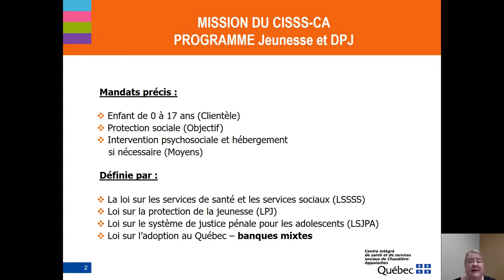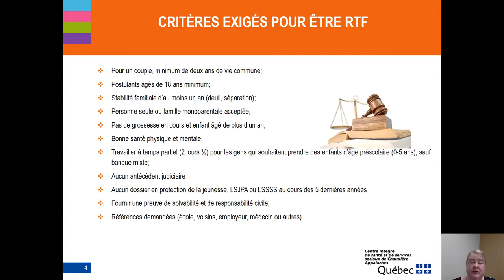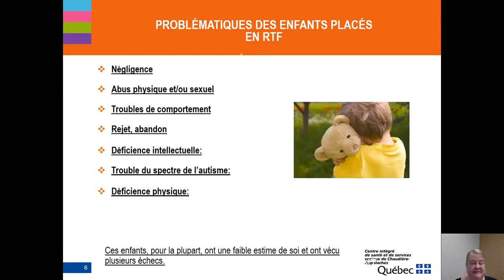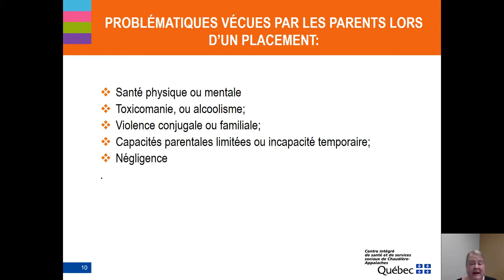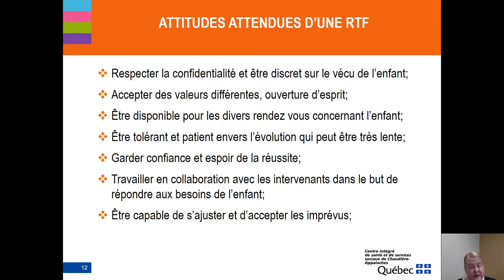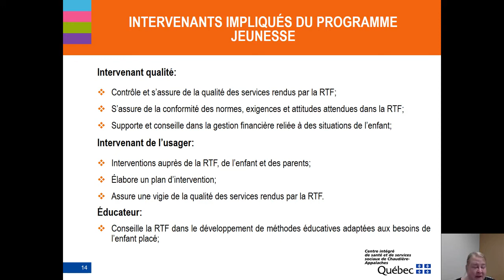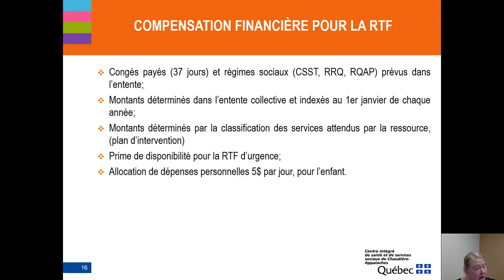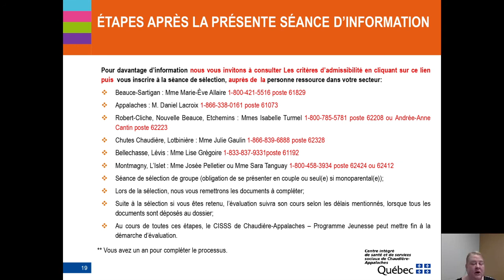Séance d'information RTF